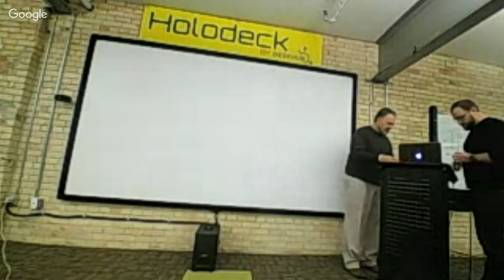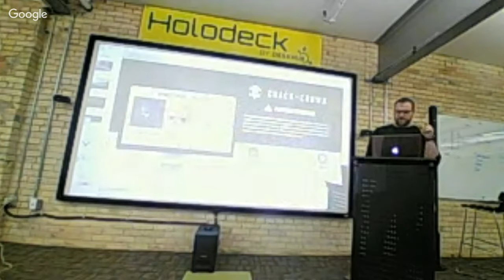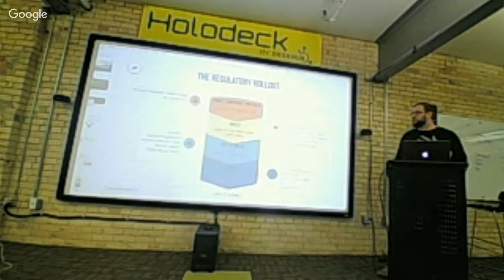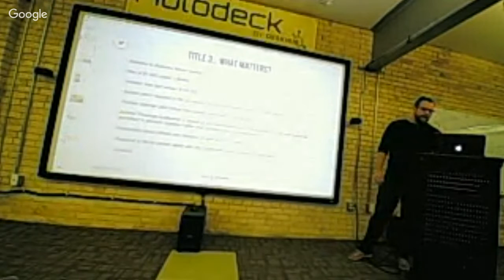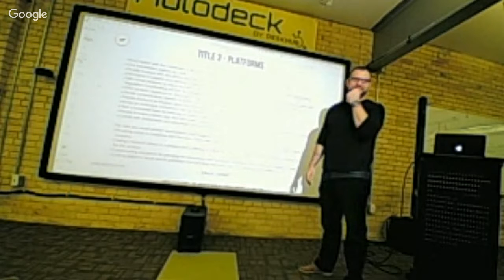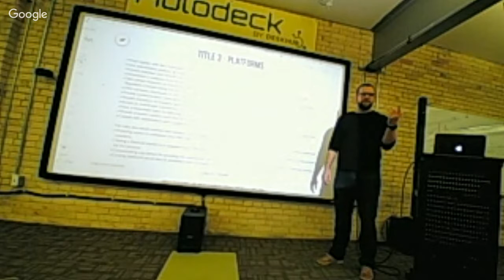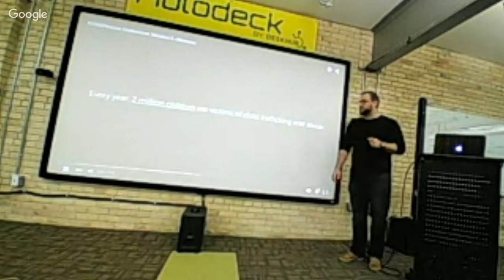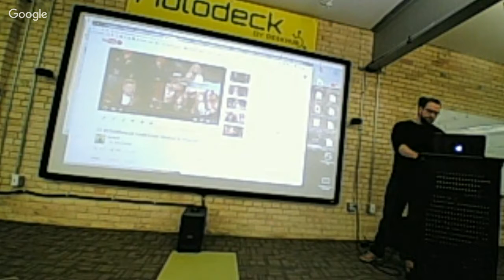Learning Lunch W/ Dan Baird | The Jobs Act and Finding Nemo "Now What"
Join Dan Baird for a learning lunch where you will meet with other business owners and be able to talk about crowdfunding and other topics of interest at the HoloDeck.

The Jumpstart Our Business Startups Act or JOBS Act, is a law intended to encourage funding of United States small businesses by easing various securities regulations. It passed with bipartisan support, and was signed into law by President Barack Obama on April 5, 2012.  The SEC finally ruled on the last component "Article 3" on October 30th.  What this means to raising money for startups is groudbreaking.

Dan Baird is a crowdfunding innovation strategist, and has worked with a variety of startups to develop their launch strategies and crowdfunding platforms. He formerly worked in consumer goods, developing products for some of the U.S.'s favorite household names.

Dan relishes all the elements that go into kicking off platform development, including trend analysis, insights, ideation, prototype, and seeing everything come together at launch. His clients hire him because he combines strategic thinking--nurtured by an MBA in Global Branding--with big doses of creativity and grit; he has several years of working as a bootstrapped entrepreneur. Dan will talk about crowdfunding with anyone at anytime.

Dan's best works at the front-end of any platform innovation: trend analysis, insights, ideation, prototype and launch. If you are unable to join us for lunch, you can watch live on our SLCircle You Tube channel

Bring your own lunch or pick a sandwich from JimmyJohns.com or some killer asian fusion from Jwongutah.com upstairs and have your lunch waiting for you.